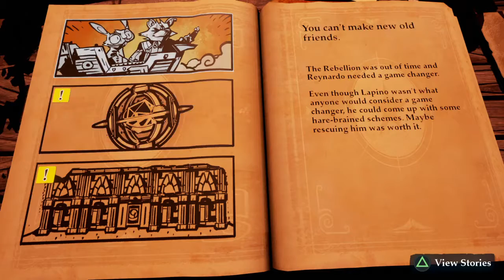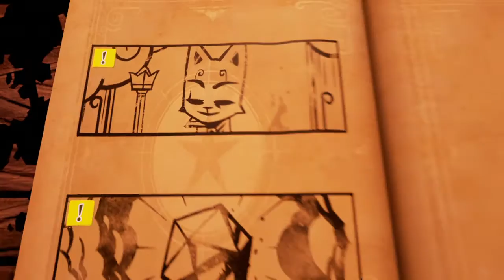Stories - Will we ever learn?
today we go in search of a new way to destroy the planet!